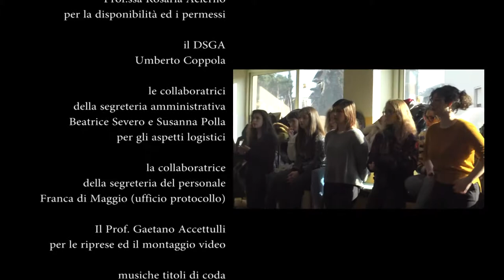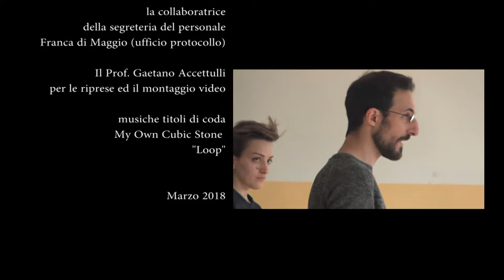Post Fata Resurgo: piece di teatro fisico all'Argan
Il giorno 26 marzo, presso la sede del nostro liceo di Via Ferrini si è svolta una performance di teatro fisico dal titolo: “Post fata resurgo” con la partecipazione dei ragazzi della IV P del laboratorio di discipline plastiche e scultoree del Prof. Santo Alessandro Badolato.

Post Fata Resurgo, dopo la morte risorgo.